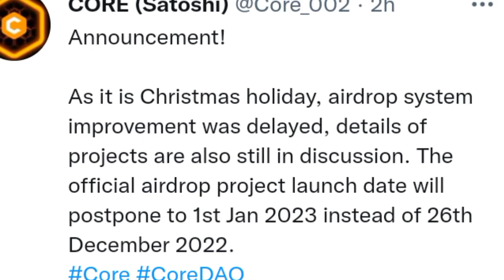CORE: Satoshi_ New_Update_today_Birahindutse_muri_Bitcoin_Satoshi, Amakuru mashya Muri Core_Mining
BIRAHINDUTSE_muri_Bitcoin_Satoshi,

Kubera ibiruhuko bya Noel ibyotwaritwiteze kubona uyumunsi sibyobibaye , Test za Airdrop zirakomeje kugera kuya 01/01/2023

Niho haza Lounchingwa Airdrop zanyazo kuriyo tariki yambere zukwambere 2023.

Imana ikomeze kurinda wowe twabanye muriyi video